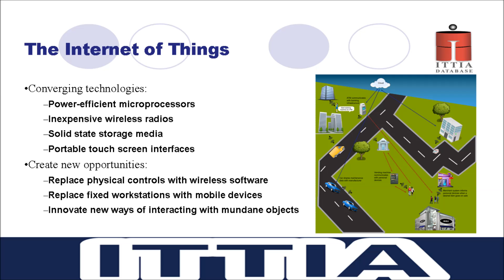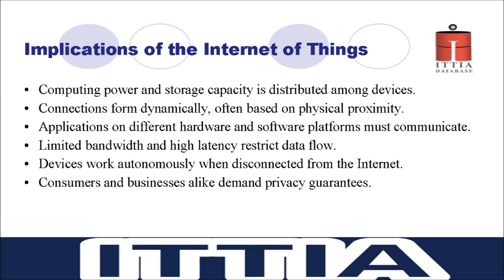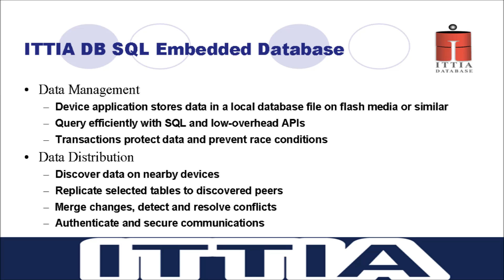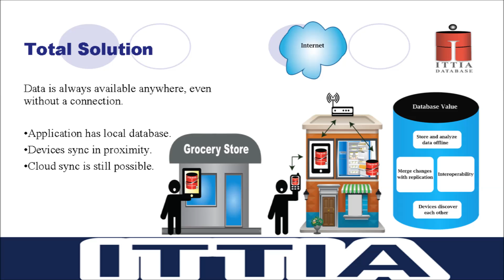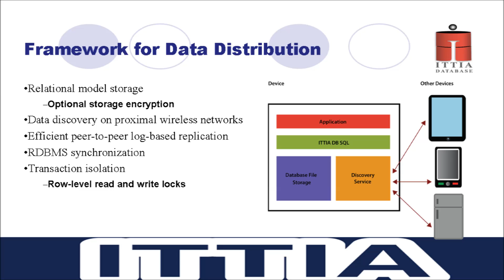Internet of Things Data Management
With data management technology, the Internet of Things just got much more interesting. To learn more, register for an online seminar